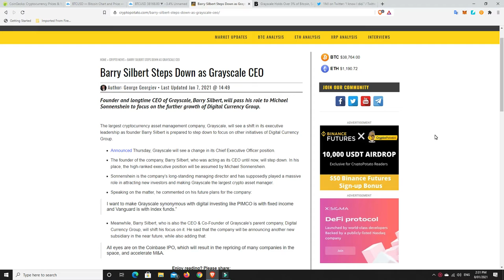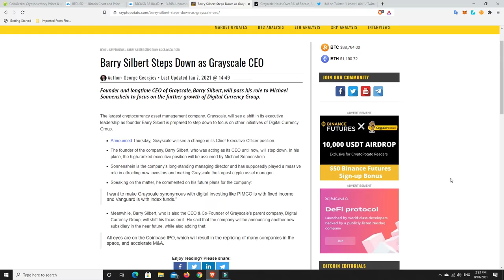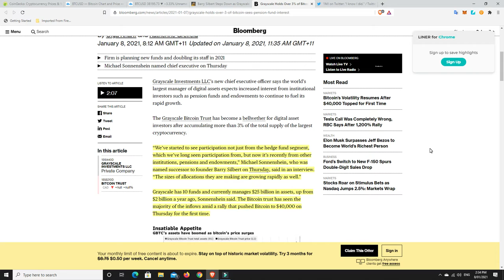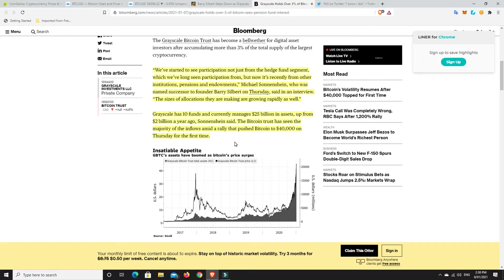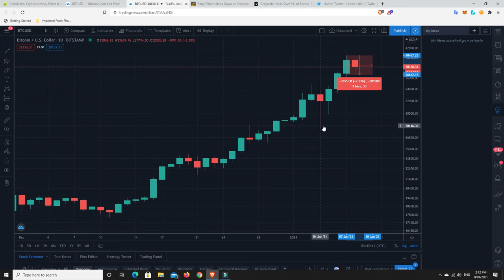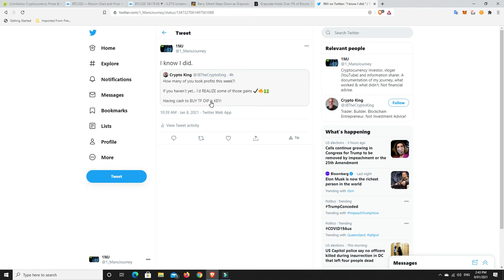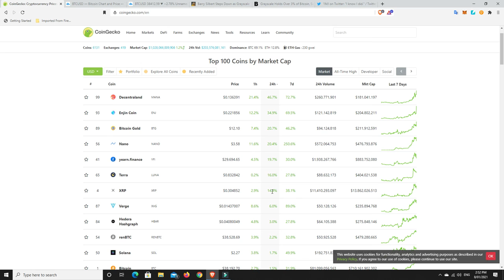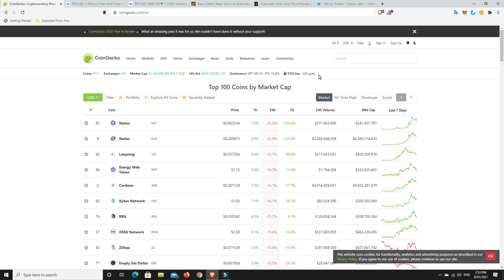CEO of Grayscale steps down just when things are heating up BTC dominance to high 4 Altseason